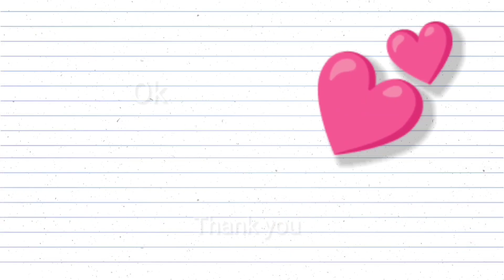City Construction JCB Backhoe 3D | Heavy Crane Driving Simulator | Android Gameplay #05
Get ready to live like a city builder in Excavator Simulator Construction Road Builder Game. This new city construction site game offers you variety of excavator forestry work and dumper trucks.

In Excavator Simulator Construction Road Builder Gameplay you have to operate gigantic crane construction while loading the loader truck and excavator trucks with mud, sand, stones etc. Driving dumper truck at construction site and crash all the road to develop a new road by following some constructions. You can achieve your goal of becoming a city builder with mud excavator and sand loader excavator in this real city construction simulation game.

Every child dreams about controlling heavy cranes full of challenging tasks of snow blower excavator. Drive your heavy digger machine for digging the surface mega crew; where you have to construct the road in Excavator Simulator Construction Road Builder. There are trees around the digger area you just need to cut the trees to make that area clear on river sand. You have to dig the hard surfaces of bridge work at hilly areas with your robot crane and load into dumper truck and enjoy hill drive by driving in challenging off-road impossible tracks.

Get into your robot excavator and dig for mud pipelines or sand to pave roads and for constructing new buildings in Excavator Simulator Construction Road Builder. After that use tractor to clear the mud from the under construction sites and load them in dumper truck, load the cement in the loading truck by using heavy excavator & cargo crane and enjoy the work of digging, breaking, lifting and pushing. Play this Excavator Simulator Construction Road Builder game as uphill & downhill driver, construction worker and operate gigantic hydraulic cranes on hill climb environment. You have to use the bulldozer to clear the stones that are blocking the river path in bulldozer simulator.

Carry stones, sand or dirt using robot excavator crane and load it into dumper truck. Drill deep into hard mountains to crush rocks for new Excavator Simulator Construction Road Builder. The road is cracked in crane operator you have to break so you can make a new one at this place. Get into excavator crane and start mining to build mega city roads. Construct the crazy tunnel or build the bridge on your dream location. You will be given with all the tools required for the tunnel builder, demolishing the road and you would have to let your imagination work on road construction simulator games in this underground tunnel construction simulator and road building games.

Excavator Simulator Construction Road Builder Game Features:
- Multiple Construction Vehicles.
- Difficult Heavy Crane Digger Handling.
- Perfect Construction Simulator Game.
- Become a Crane Operator.
- Drive, Dig, Transport and More.

Thank you guys for watching - TKTKIDSTV